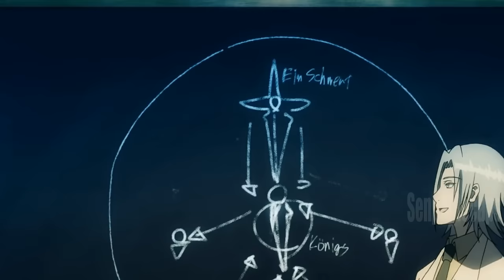A Student Mistakenly Slain a Member of a Clan but they Didn't know it was a King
Now, a manhunt is underway for his head.